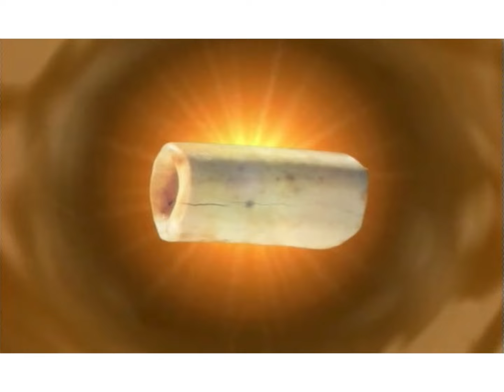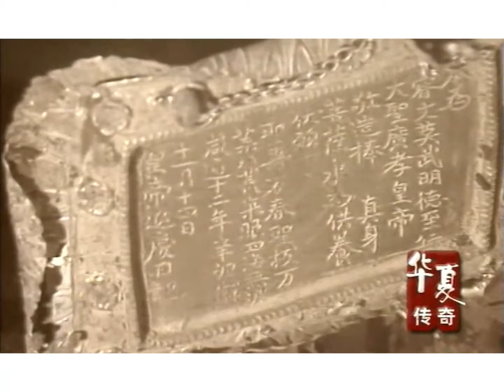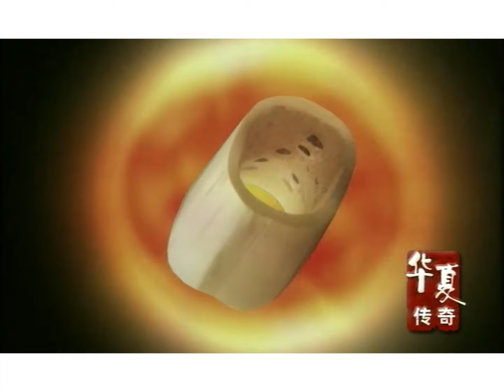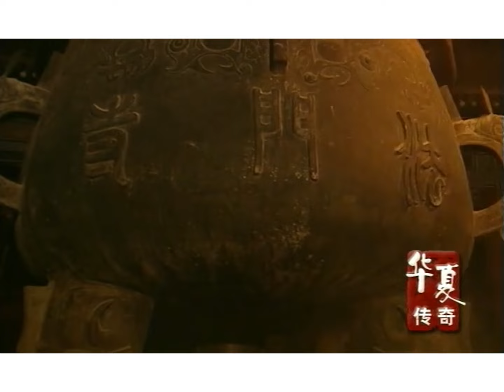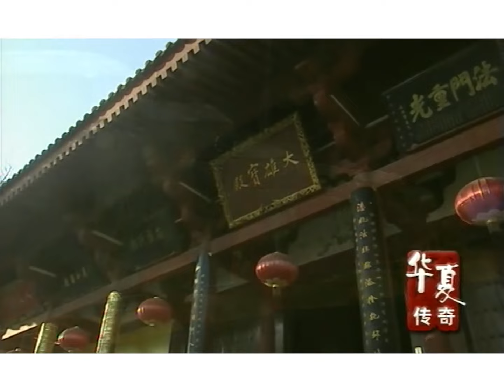陕西法门寺地宫,出土上千件绝世珍宝,释迦牟尼真身舍利重见天日，世界上唯一一枚！【华夏传奇】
we owns the exclusive copyright of all the contents published on the channel.